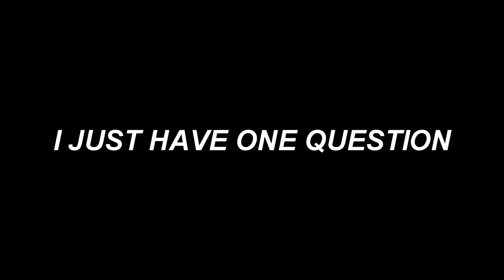Crossfire NA/UK 2.0: RANDOM highlight by KHAI-CFNA - CFFF2017 - Best Editor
want me spin crate for you? Inbox for my facebook ^^